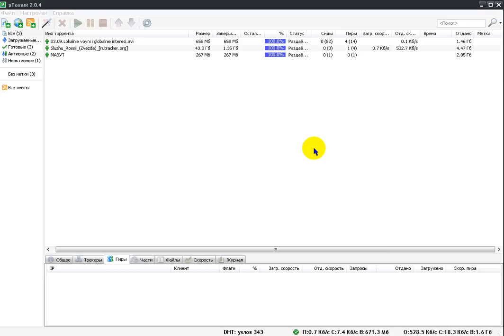Как сделать(создать) торрент файл_How to create a torrent file